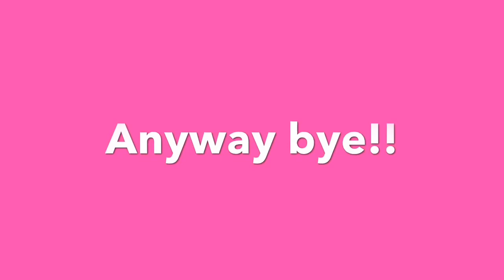Me & Snort! 🐷🐽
Hi there! Welcome to the description part of the vid!:

Hi I’m Airyn Livingston I am a 13 year old girl who love watching YouTube (don’t judge me on that)

I’m also diagnosed with PKS u can
-or just learn more about PKS Kids

And also follow Lucia on TikTok: @lucia.rainbow

Hope y’all enjoyed the vid! If u did then here’s what to do:

And that’s all! Have a great day!! See y’all later! Bye! Peace out! ✌🏻